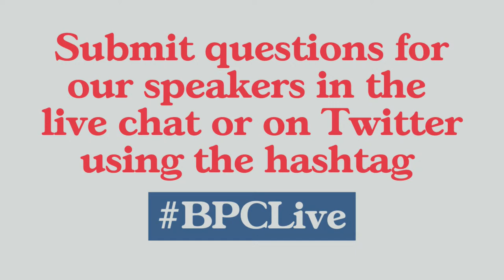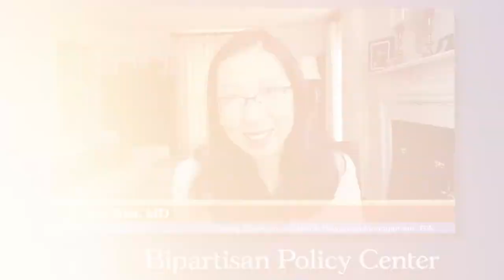What Big Tech's Online Practices Mean for Competition Policy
Congress is busy debating legislation around big tech and competition policy, with big tech’s online practices, like self-preferencing, sideloading restrictions, and data usage, being a continued area of special interest.
The debates focus on the effects of these practices on market competition, but also other goals, such as protecting privacy and security. It also includes questions about whether existing law can adequately address potential concerns many have.
Join the Bipartisan Policy Center on July 26th as we dive into these issues and try to better understand the nuances.